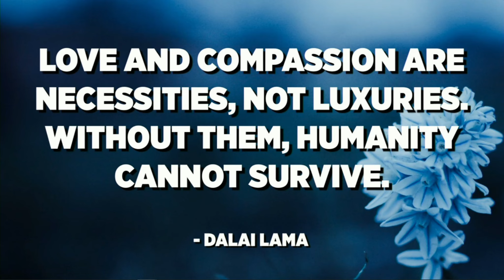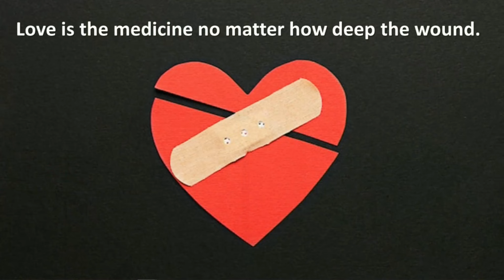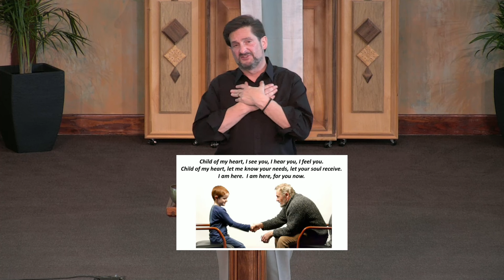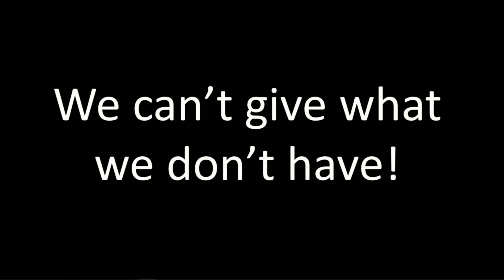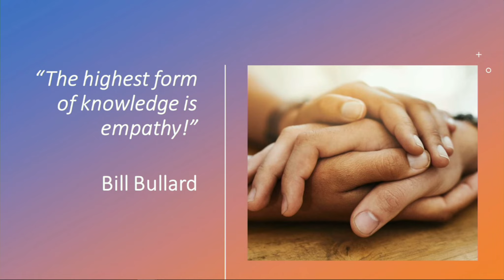How Do You Measure Success, Dad? | Rev. Richard Burdick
Unity North Atlanta is a community that supports diverse journeys of personal and spiritual growth. All paths are welcome and we endeavor to inspire and empower you to go beyond limiting beliefs and see the Divinity in all people and situations. Here you will find a spiritual family to join that supports you on your journey.

Service Times
Sunday @ Sanctuary and Online
11:15 am - Celebration Service

Wednesday @ Peace Chapel
6:00 pm - Catered Dinner
7:00 pm - Meditation Service
7:45 pm - Spiritual Dialogue (Rappin with the Rev)
Unity North Atlanta
4255 Sandy Plains Road, Marietta, GA 30066